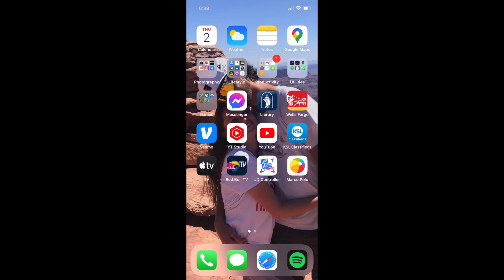Bygones - A Utah Backpacking Short Film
In this new short film, Christian and I go on an adventure all over the state of utah. When early snow storms block out the Uintas and all hopes of finding ptarmigan, we look for other hunting opportunities and eventually  climb boulder mountain up to a beautiful mountain lake. We tried to bushcraft a lodge with a fireplace and it goes horribly wrong.